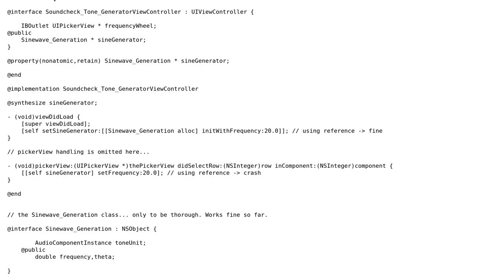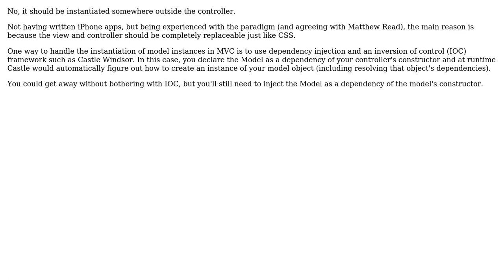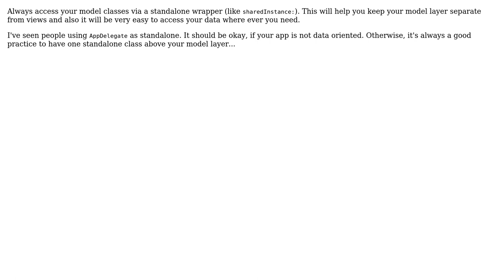Observing MVC, can/should the Model be instantiated in the ViewController? Or where?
Software Engineering: Observing MVC, can/should the Model be instantiated in the ViewController? Or where?